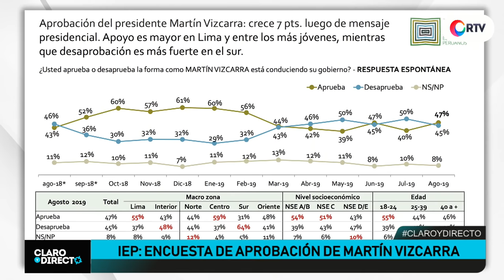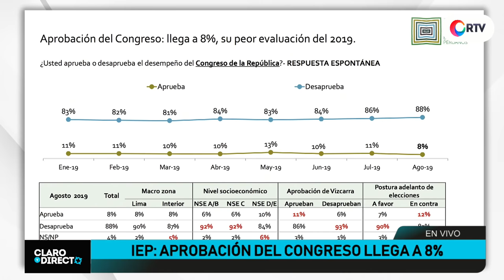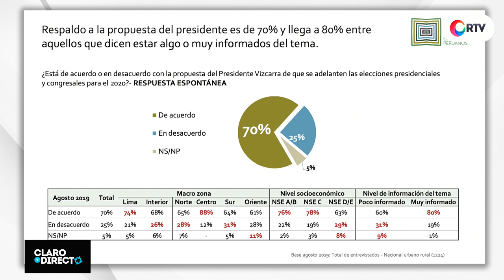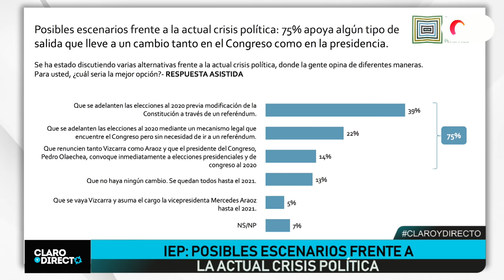Entrampamiento entre Ejecutivo y Legislativo - Claro y Directo con Augusto Álvarez Rodrich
Entrampamiento entre Ejecutivo y Legislativo. En ClaroYDirecto analizamos los siguientes temas
- Vizcarra: Adelanto de elecciones "terminará con esta confrontación innecesaria".
- El 70 % de peruanos apoya  adelanto de elecciones, según una encuesta.